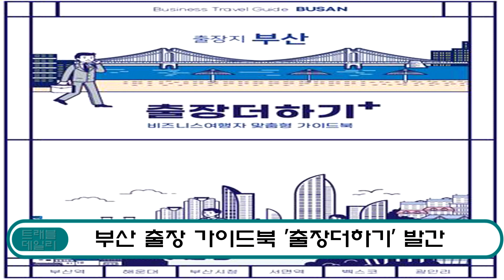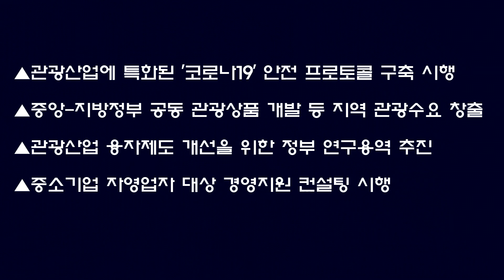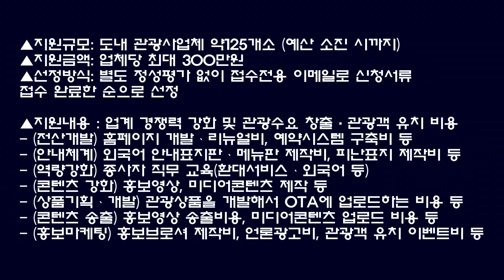[트래블데일리] 8월 19일-노사정 ‘관광산업 붕괴 막자’ 긴급 처방